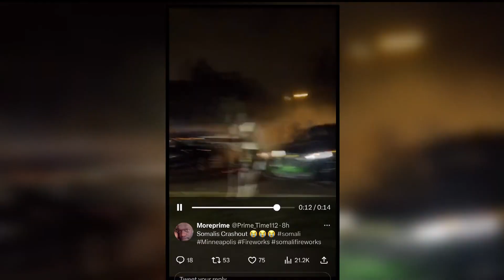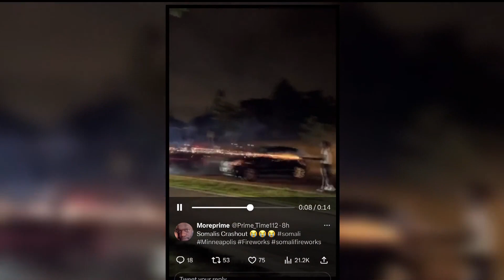Video shows fireworks aimed at cars, people and Minneapolis police on July 4th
Minneapolis Police said there were no "serious injuries" from individuals discharging fireworks at others, but one person was hurt during the chaos on Boom Island.